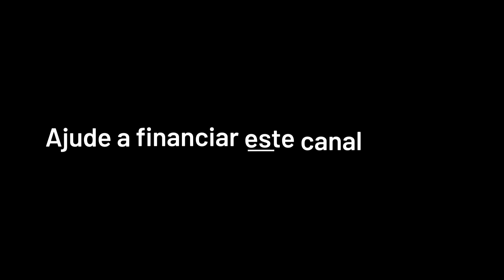SILVIO TENDLER | CONTRIBUA COM O CANAL BOB FERNANDES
28 DE OUTUBRO DE 2021

Aqui estamos nós, dois anos e meio do Canal Bob Fernandes.  Mais de 244 mil inscritos no YouTube.

E com mais de 21 milhões de visualizações.

Na soma das redes, mais de 750 mil parceiras e parceiros: vocês. Já foram mais de 250 comentários, entrevistas, posts exclusivos, informando, debatendo, pensando o Brasil, e não apenas.

Sem a sua audiência, sua participação, seu apoio, este canal não existiria.

Jornalismo, comunicação plural, se faz com independência financeira.

Faça deste canal a sua voz.

CRÉDITOS
Direção Geral: Bob Fernandes
Direção Executiva: Antonio Prada
Produção: Daniel Yazbek
Edição: Yuri Rosat
Arte e Vinhetas: Lorota e Diogo Teixeira (Artidea Digital)